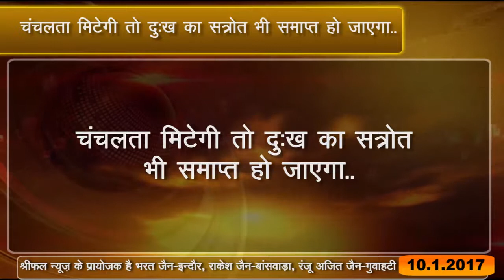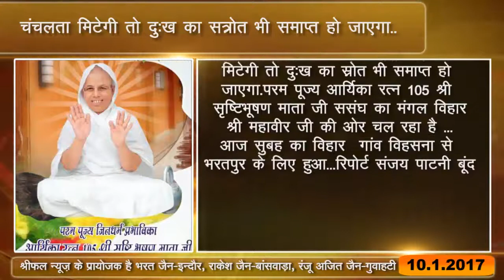shreephal news@ जैन समाचार@धार्मिक न्यूज @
@सृष्टिभूषण माता जी ससंघ का मंगल विहार श्री महावीर जी की ओर
@पूज्य मुनि श्री धीर सागर जी महाराज का समता पूर्वक समाधी मरण हुआ
@श्रमण श्री विभंजनसागर जी मुनिराज के विहार की ख़बरें